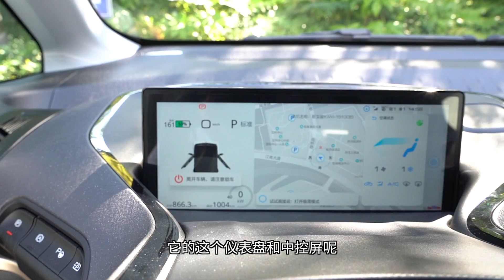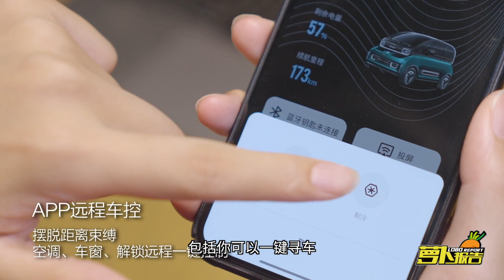最摩登的代步神车 开它上街绝对回头率爆表！｜小萝说车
自宏光MINIEV大火之后，五菱旗下的宝骏又推出一款通勤代步的小型电动车KiWi EV，中文名“奇遇”，主要面向年轻女性用户。续航超过300km，售价在6.98万-7.99万之间。你觉得KiWi EV能成为继宏光MINIEV后的又一个爆款吗？